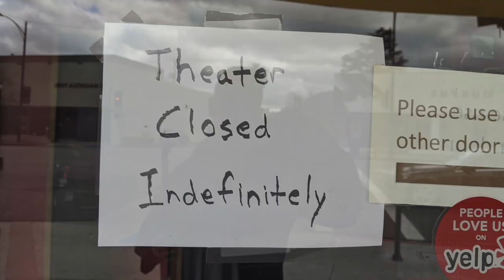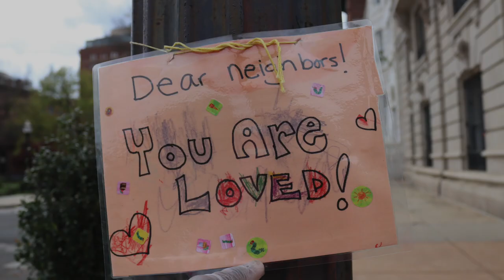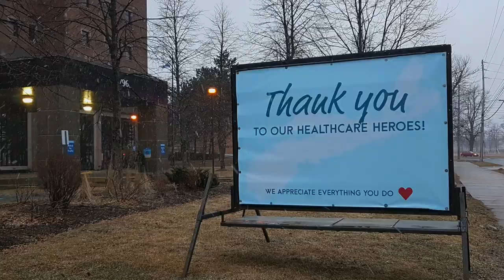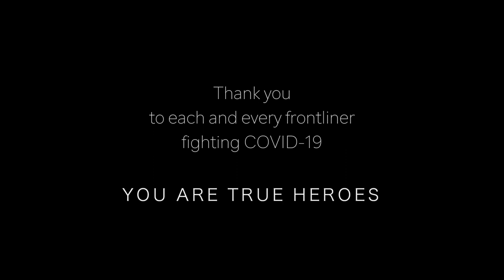Remember The Time - Paul Snider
Original song written by Paul Snider about the times we live in during COVID-19 in 2020, and giving thanks to the frontliners helping to keep the world safe.

There’s nobody here, just me and myself
My cupboards are bare, just dreams on a shelf
My head in my hands, an ache in my heart
The world has never been closer while so far apart

There’s no laughter in playgrounds where children once played
No hymns fill the halls where people once prayed
Theatre curtains are closed, no lights light the stage
What will they write on this history book page?

Remember the time when the world closed its doors
No cars on our highways, no boats on our shores
Hoping tomorrow will bring once again yesterday
When virtual life was becoming routine
To hug was to smile on a video screen
Remember the time when ‘I love you’ meant staying away

Now 2020, and what do we see?
People in cages and nature runs free
How did we not see our paradise every day?
You never know what you have ‘til it’s taken away

Remember the time when plenty was rare
When beauty ran deeper than clothing or hair
And cars sat in their garages with dust on their keys
Remember those who didn’t survive
And the heroes who stood by them, risking their lives
Reminding us just how wonderful people can be

When this comes to pass and I know that it will
When schools become crowded and shopping malls fill
When you no longer have to watch life through a window pane
Remember this time and the time that we missed
Don’t take for granted the warmth of a kiss
And always remember how quickly life can change

Words and music by Paul Snider